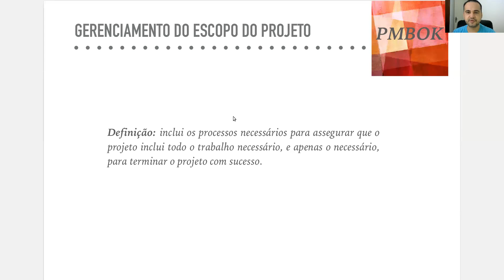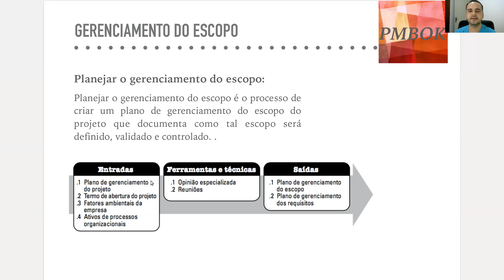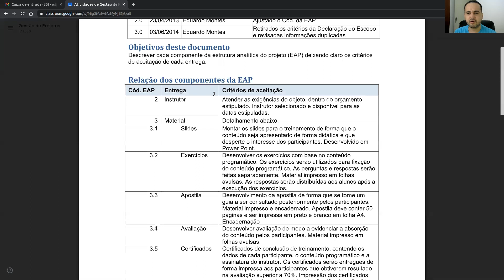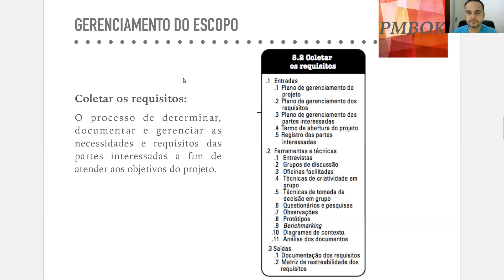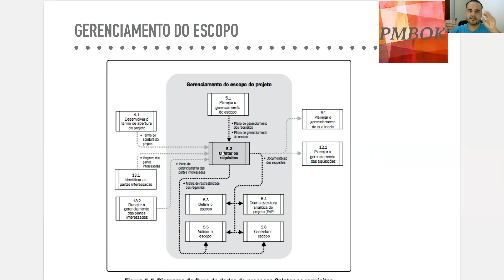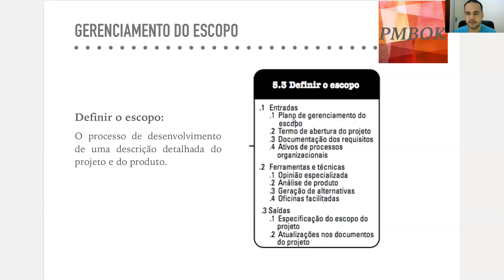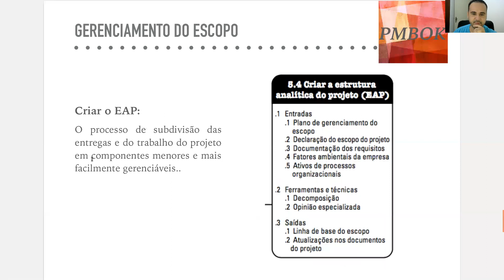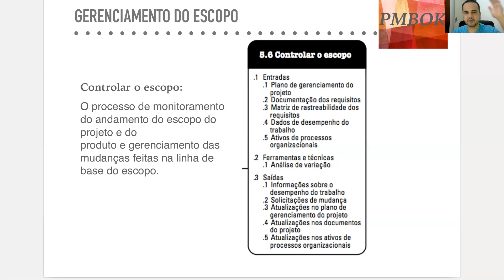Gerenciamento de Projetos - 06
Gerenciamento de Escopo